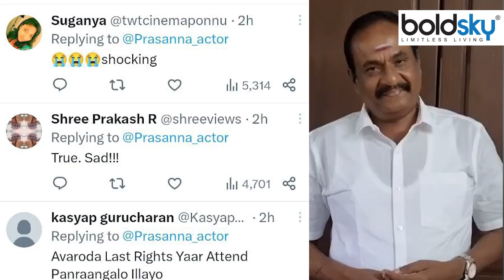Jailer Movie Actor G Marimuthu 58 Age में Demise Reason Reveal, Celebs Emotional Tribute Viral..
ब्लॉकबस्टर फिल्म ‘जेलर’ के एक्टर जी मारीमुथु का कार्डियक अरेस्ट से 58 साल की उम्र में निधन हो गया. उनके निधन की खबर से साउथ इंडस्ट्री में दुख का माहौल है. वहीं फैंस के साथ ही सेलेब्स ने भी नम आंखों जी मारीमुथु को श्रद्धांजलि दी

Blockbuster film 'Jailor' actor G Marimuthu demise at the age of 58 due to cardiac arrest. There is an atmosphere of sadness in the South Industry due to the news of his passes away. Along with the fans, celebs also emotional tribute to G Marimuthu.